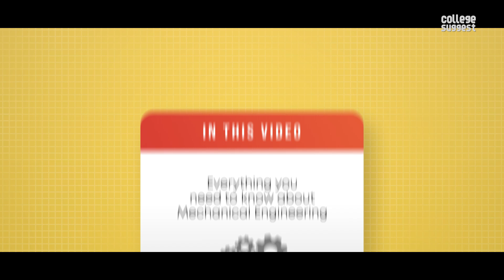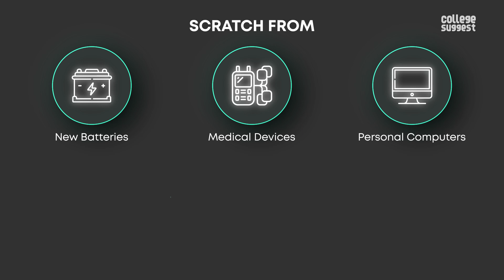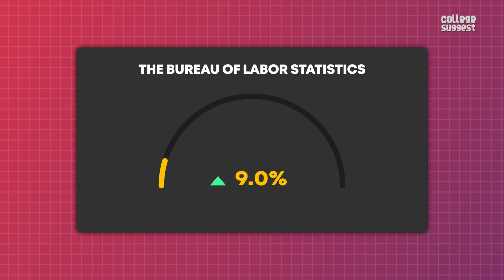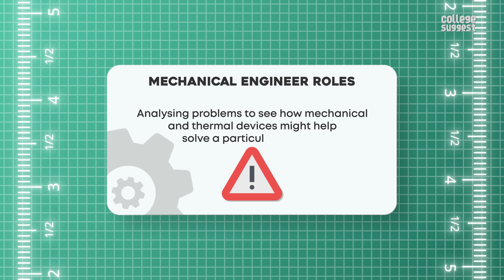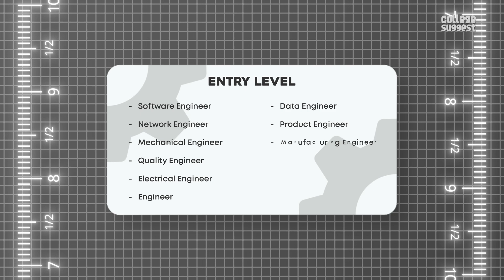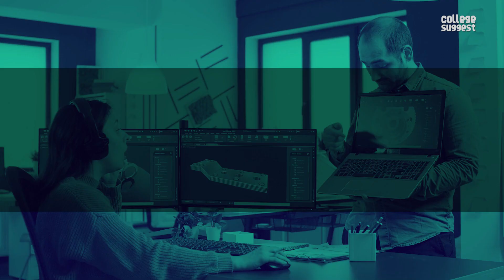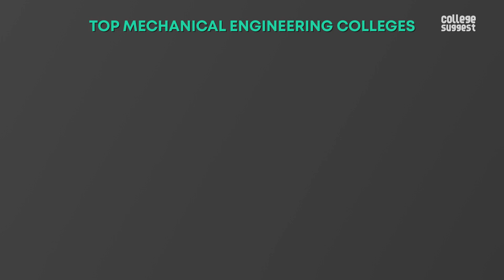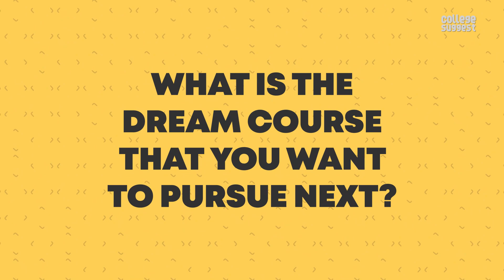Mechanical Engineering 2021 | Best Colleges | Job Trends | Salary Trends | Recruiters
00:00 Intro
00:49 Mechanical Engineering?
01:50 Director of IIT Ropar Prof.Sarit Das
02:08 The bureau of labor statistics
02:38 Role of a mechanical engineer
03:28 Opportunities of a mechanical engineer
03:43 Abroad Opportunities for Indians
03:57 Job designation
04:49 Median salary
05:31 Skillsets
06:30 Top recruiters
07:18 Eligibility criteria
07:38 Top colleges
08:10 Tuition fee
08:25 Outro